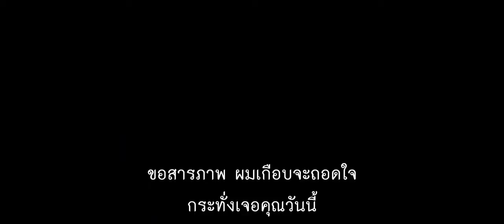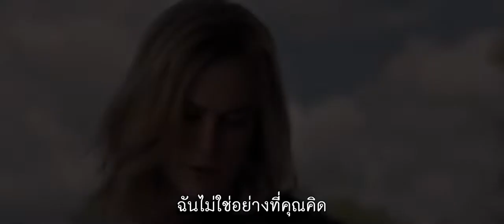[Official Trailer] Captain Marvel | ตัวอย่างแรก Official (ซับไทย)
เรื่องราวของของแครอล แดนเวอร์ส หรือ กัปตัน มาร์เวล ฮีโร่ที่ทรงพลังที่สุดในจักรวาลมาร์เวล กับการปกป้องโลกจากสงครามระดับจักรวาลระหว่างเอเลี่ยน 2 เผ่าพันธุ์
มาร์เวล สตูดิโอส์ จะพาเราไปพบกับการผจญภัยที่คุณไม่เคยเห็นมาก่อนในประวัติศาสตร์ของจักรวาลภาพยนตร์มาร์เวล พบกัน มีนาคม 2562